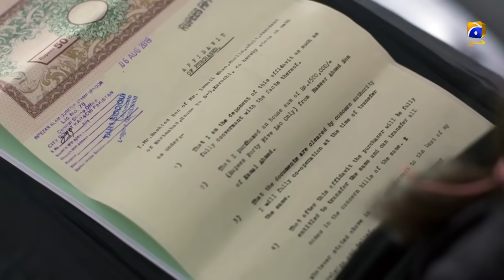Deewangi Episode 13 | Danish Taimoor | Hiba Bukhari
Do not let this opportunity pass you by and get access to your favourite Pakistani dramas, anywhere any minute.

Cast:

Danish Taimoor,
Hiba Bukhari,
Ali Abbas,
Zoya Nasir,
Mehmood Aslam,
Nida Mumtaz,
Ismat Zaidi,
Noor Ul Hasan,
Parveen Akbar,
Humera Bano,
Aiza Awan

Written by : Sadia Akhtar
Directed by : Zeeshan Ahmed
Produced by : Abdullah Kadwani & Asad Qureshi
Production House:7th Sky Entertainment